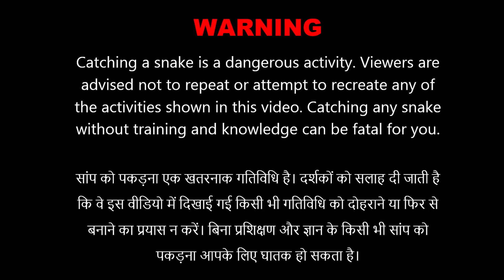S04R055 जरूरी नहीं कि सांप हर समय गुस्से में रहे Rescued Cobra Snake